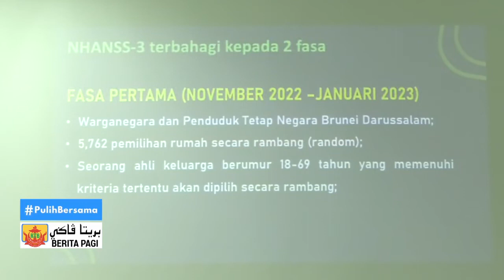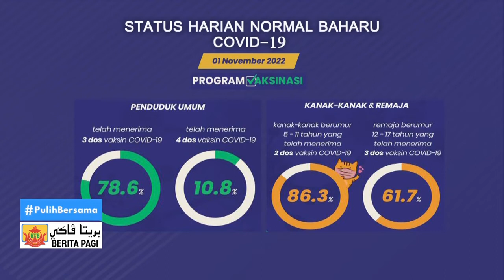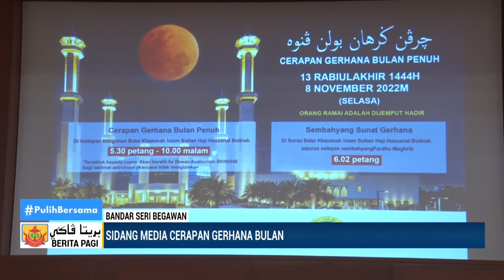Berita Jam 9, 02 November 2022